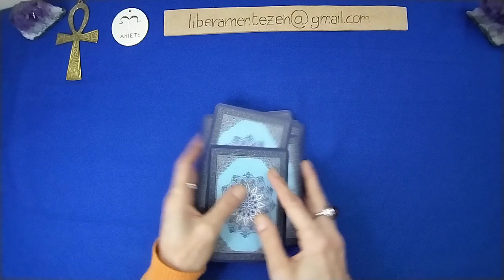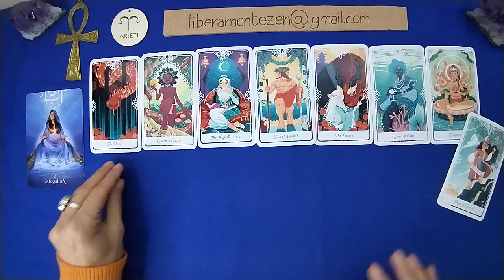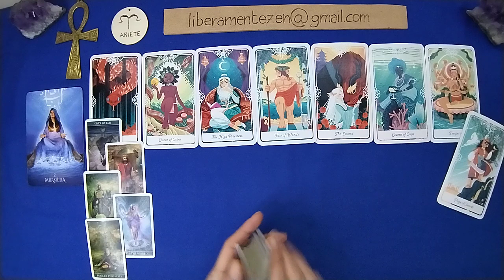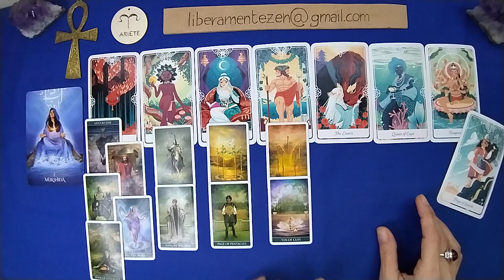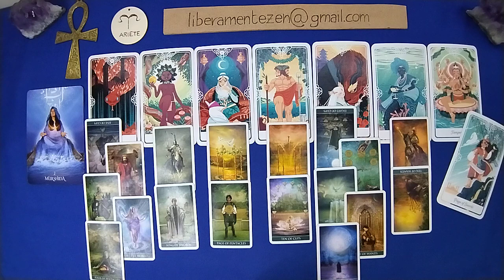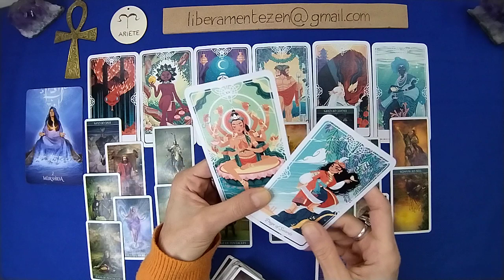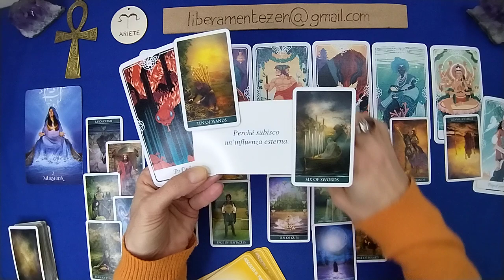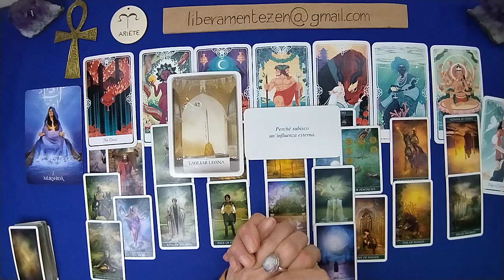ARIETE 💗 Amore e affetti 15-31 GENNAIO 2024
Buon ascolto.